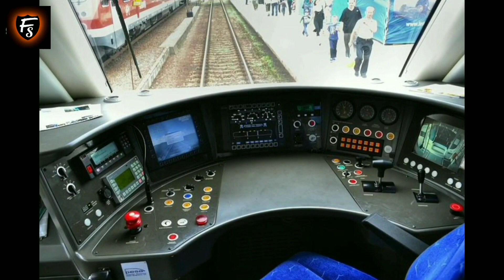ट्रेन का चालक सो जाये तो क्या होगा || कारण आज जान लो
This video is only for educational and knowledge purpose not for the hurt feeling of anyone 🙏